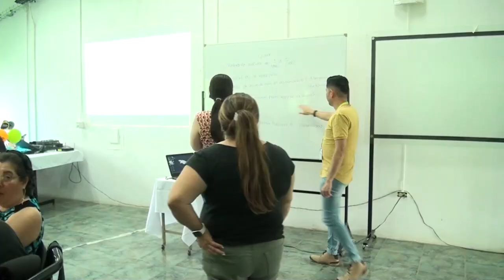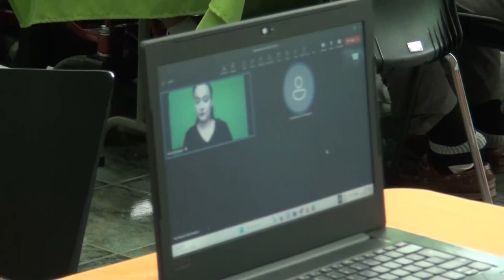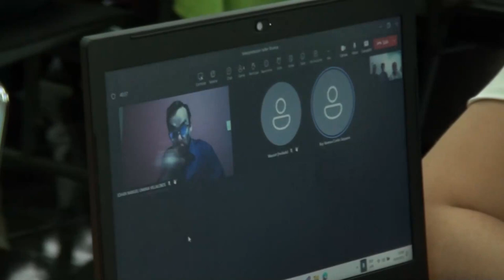Personas en condición de discapacidad participan en taller sobre plan de CONAPDIS y Política Naciona